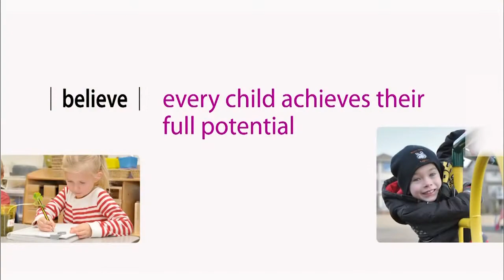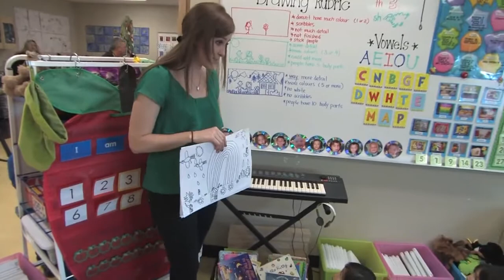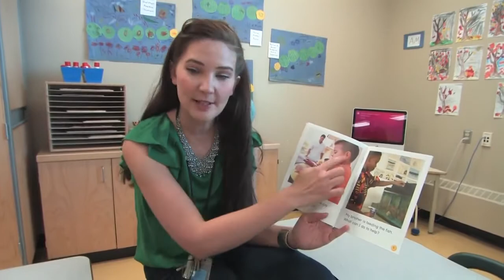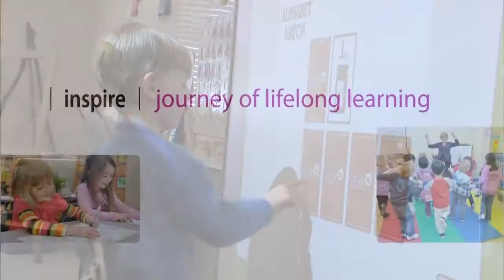Calgary Board of Education - Kindergarten - Great learning starts here